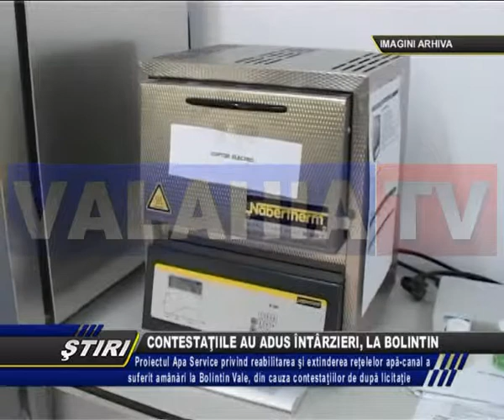CONTESTAŢIILE AU ADUS ÎNTÂRZIERI, LA BOLINTIN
UNUL DINTRE CELE MAI IMPORTANTE PROIECTE DERULATE ÎN JUDEŢUL GIURGIU, CEL PRIVIND REABILITAREA ŞI EXTINDEREA REŢELELOR DE APĂ - CANAL, ÎN VALOARE DE PESTE 71 DE MILIOANE DE EURO, VIZEAZĂ INVESTIŢII NU DOAR ÎN  MUNICIPIU, CI ŞI ÎN CELE DOUĂ ORAŞE. ÎN CE STADIU ESTE PROIECTUL APA SERVICE LA BOLINTIN VALE, NE-A SPUS RECENT PRIMARUL ORAŞULUI, NICOLAE SUGUREL.